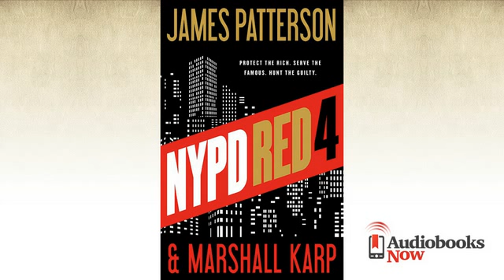NYPD Red 4 Audiobook Excerpt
New release: NYPD Red 4, by James Patterson

Narrator: Edoardo Ballerini